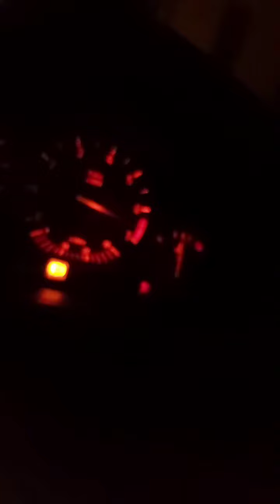Szybka odcinka plus kukurydza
odcinka i kukurydza